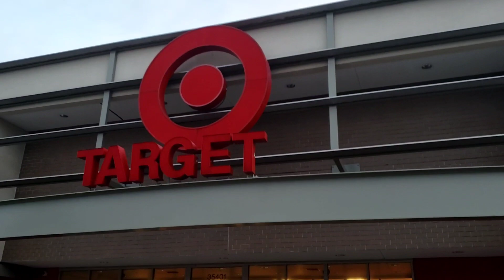MY FIRST OFFICIAL CHRISTMAS INTRO REVEAL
Heyyy Yall! It's day 3 of vlogmas and the BIG day has finally come. THE BIG REVEAL!! I can't wait to see what you guys think of my intro I filmed without a videographer. I was really nervous filming this intro I wasn't sure how it would turn out. But I love love love it.

ABOUT ME ⬇️⬇️⬇️

👋👋 if your new around here. My name is Lórèal. I'm a wife and stay at home mom of 3 (Harlem, Blairè, and Romãn). I will be  posting everyday until Christmas. I post all things mommy, family, decor, cleaning, cooking and renovations. I would love it if you joined my little YouTube family.

I DONT WANT YOU TO EVER MISS A VIDEO 😉